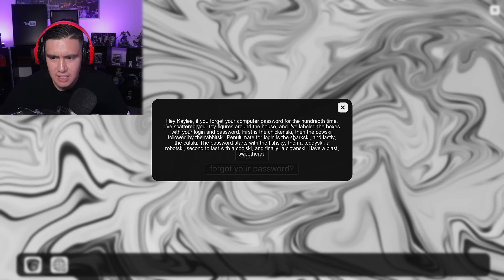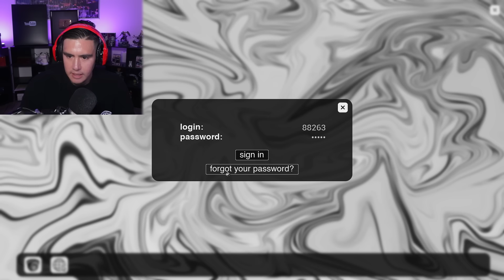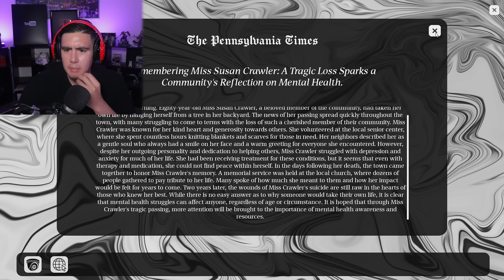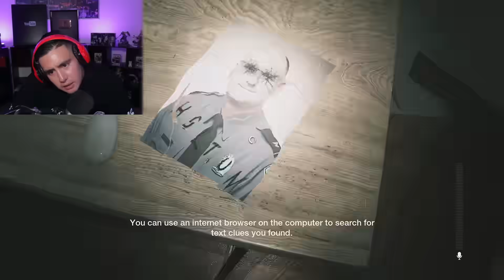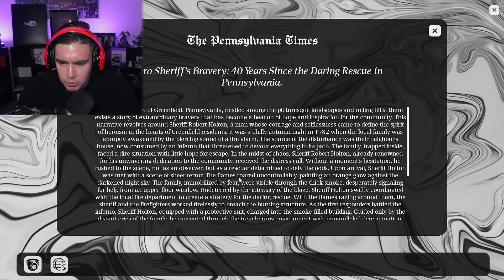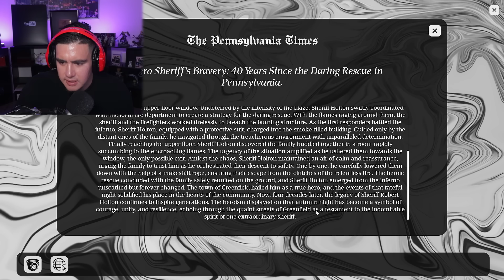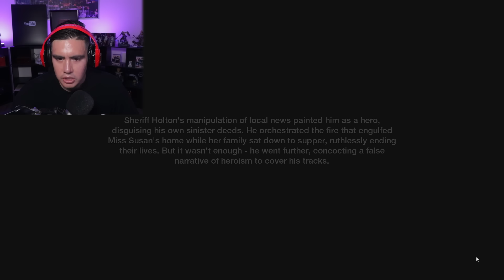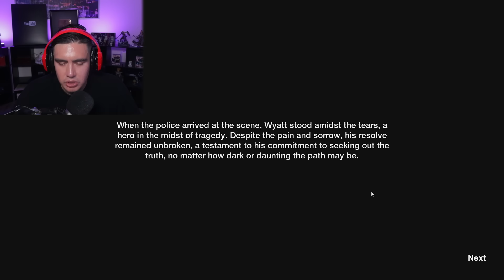SHE CAN HEAR ME THROUGH MY MICROPHONE & I NEED TO BE QUIET (but i cant stop yapping)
Another horror game that uses mic detection but im a yapaholic